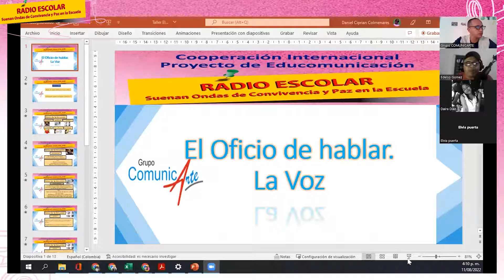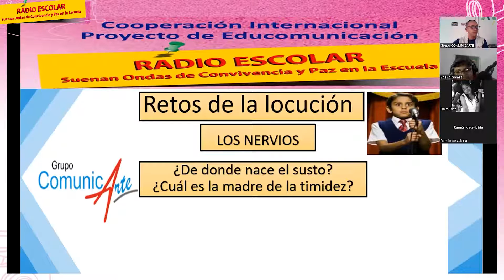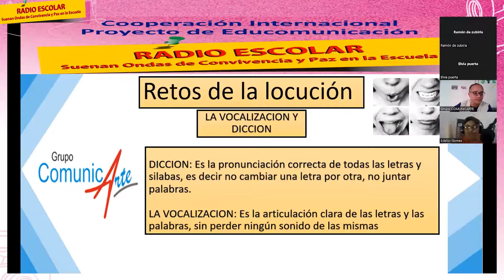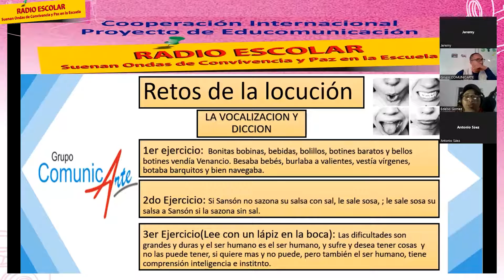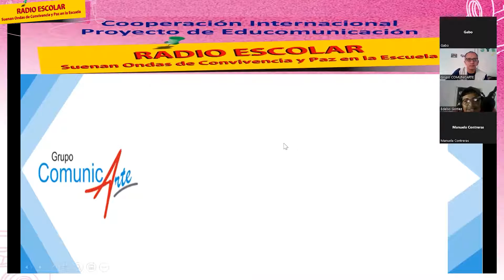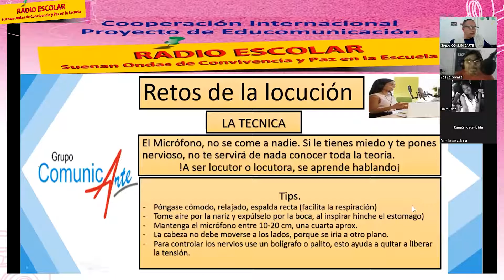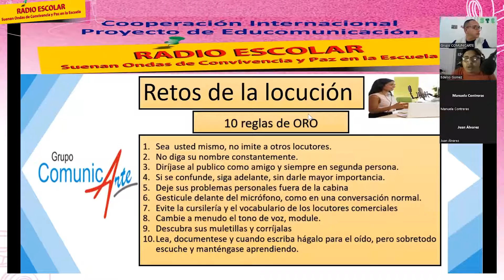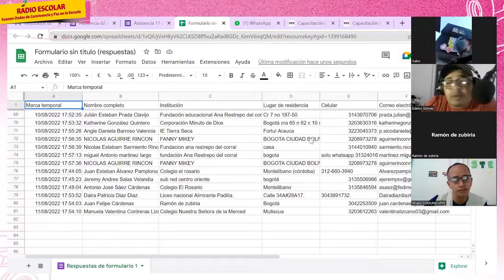Jingles radiales, Grupo D - Taller 5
Conocer los usos de la Música en la radio a través de la enseñanza de la estructura de un Jingle radiofónico. Promover la creatividad y la producción de historias propias mediante los talentos locales